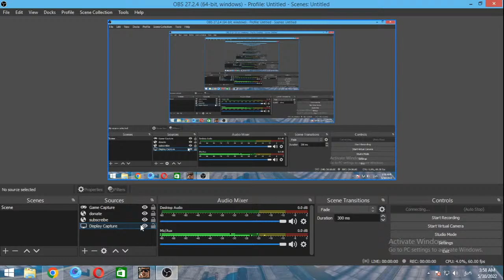Samp Avenue Role Play [ქართულად] ვეხმარებით ხალხს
გამოიწერე არხი თხოვნაა
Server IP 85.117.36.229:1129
Server Creator : Giorgi Babunashvili

სერვერის რეკორდი 250-300 კაცი

შემოგვიერთდით სერვერზე დაგეხმარებით იქნება BIG EVENTEBI

Intel(R) Core(TM) CPU I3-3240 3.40Ghz
RAM 4GB DDR3L
Video Card G230
HDD:250GB